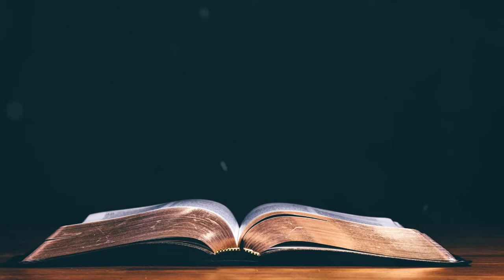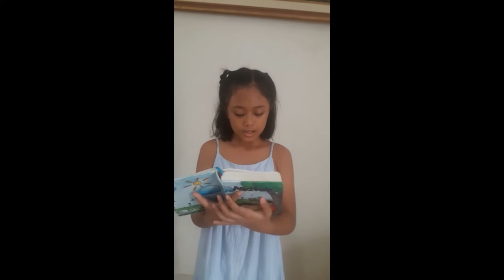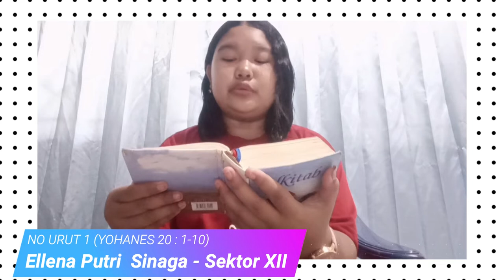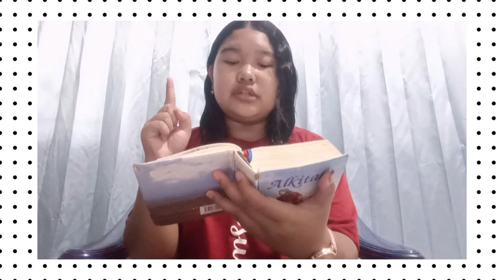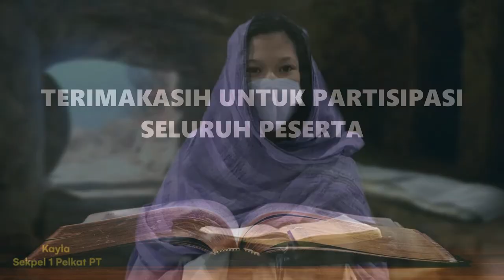Lomba Membaca Alkitab Indah Pelkat PA (kelas kecil) & Pelkat PT GPIB Maranatha Bandung